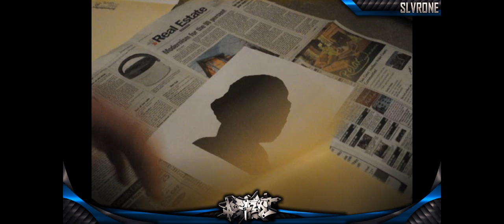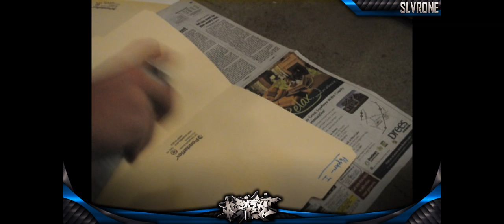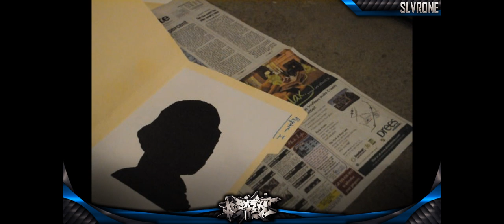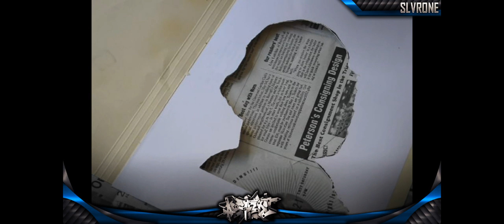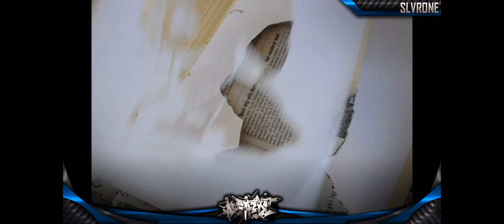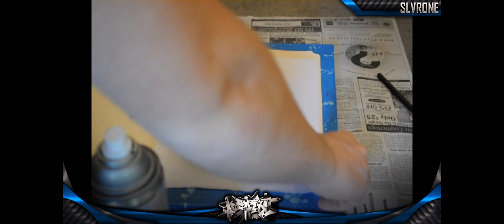How to Create/Design Multi-layer Graffiti Stencils (Part 2)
Part 1-
Part 1 Goes over how to create a stencil from an image.

I know I stuttered a lot but I tried to be as detailed as I could, If this helped anyone let me know, also if you create your own stencils link them as a video response to this video, I'd love to see em!